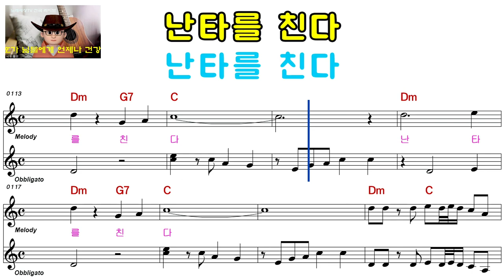박일범 장구 난타ELF 919 28910남자키